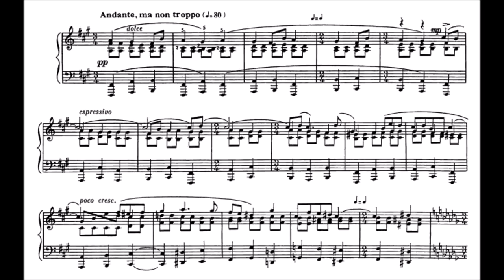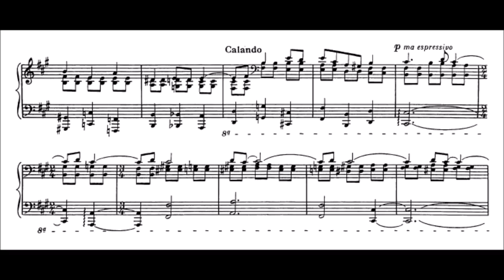Dinu Lipatti - Nocturne in F-sharp minor (audio + sheet music)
Dinu Lipatti is regarded as a legend among 20th century pianists. Alfred Cortot thought Lipatti's playing "perfection," while Clara Haskil once wrote to him, "How I envy your talent. The devil take it. Why must you have so much talent and I so little? Is this justice on earth?" Was it justice that such a talented musician had such a short life? Both Lipatti's parents were musicians: his father was a violinist who had studied with Sarasate and Flesch, his mother a pianist. They, and Lipatti's godfather Georges Enescu, nurtured his talents early. Lipatti attended the Bucharest Conservatory, working with Floria Musicescu from 1928 to 1932. Cortot was one of the judges at the 1934 Vienna International Piano Competition, where Lipatti was awarded second prize. Cortot, who thought Lipatti should have won first prize, resigned from the jury and took Lipatti to Paris to study with him and his assistant Yvonne Lefébure. Lipatti also studied conducting with Charles Münch and composition with Nadia Boulanger and Paul Dukas. Lipatti recitals and concerts in Paris in the late 1930s secured his reputation as a performer. He was known for his self-discipline and thoroughness, taking years to learn a concerto before performing it in public. Those who heard him play assumed that either he had studied the music with a composer's eye or he instinctively knew how to make whatever he played sound so obviously what the composer intended, whether it was Bach or Schubert or Ravel. He returned to Bucharest in 1939 to spend the war years teaching, composing, and writing criticism. Just before the end of the war, he was diagnosed with a rare form of leukemia. His illness was relieved somewhat by new medicines in 1946, enough for him to make recordings for Columbia at his home in Geneva. He took a post teaching at the Geneva Conservatory in 1949 and also recorded the Schumann Piano Concerto with Herbert von Karajan in London. The next year, however, he had to cancel tours of Australia and North and South America and cut back his European performance engagements. Just three months before his death at the age of 33, he gave one last recital in Besançon, fortunately recorded for posterity, his playing still unsurpassed despite his illness.

(AllMusic)